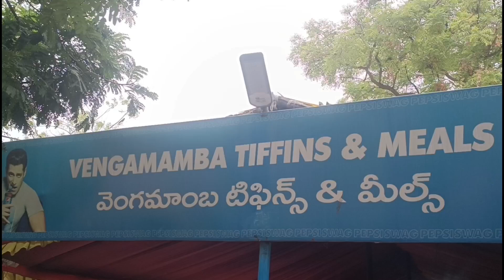Hyderabad breakfast completed at ion digital Karmanghat near ion digital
Karmanghat